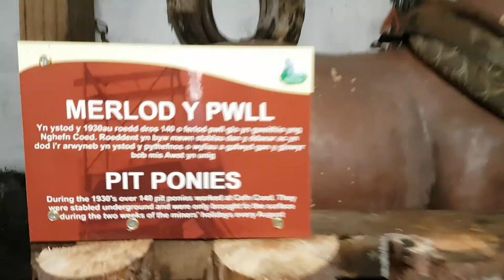Cefn coed colliery museum mine walkthrough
This was recoreded in 2018. Please like and sub you have been watching